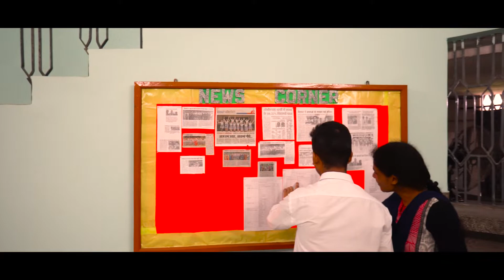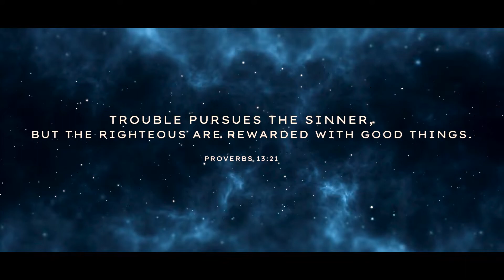Sachchi Rah | New Hindi Christian short film 2022 - [ Nonstop Drama ]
Non Stop Sachchi Rah | Non Stop Hindi Christian Skit - [ Nonstop Short Films ]

This Short Skit is based on follow the right track
Trouble pursues the sinner,  but the righteous are rewarded with good things. Proverbs 13:21

✦✦ RECOMMENDED VIDEOS ✦✦

Skit Credit:

Written by:
Nohar Kumar

Actors and Actresses:
Mangal Tirkey
Sunil Kumar
Mohit Lohra
Punam Lakra
Khusboo Kumari